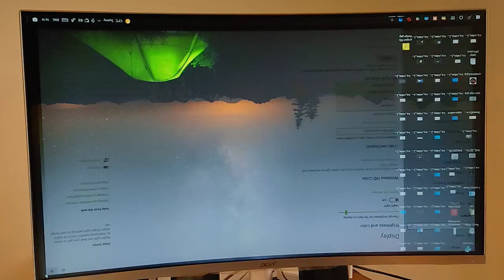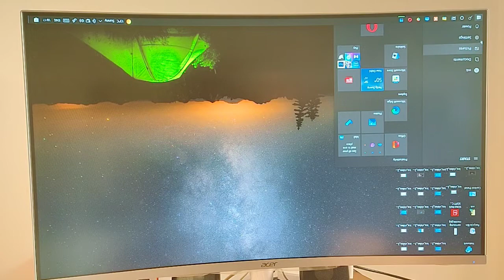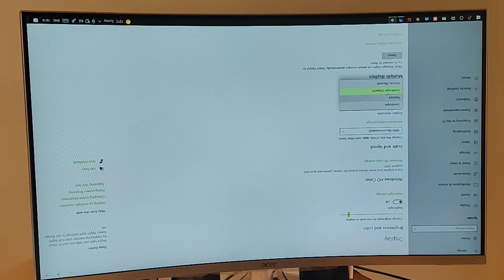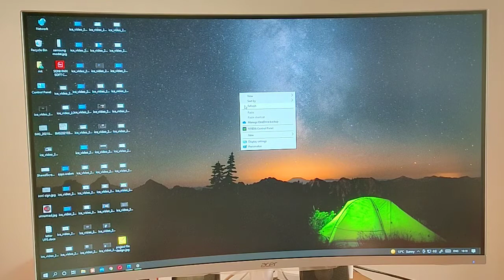how to fix computer solutionscreen problem